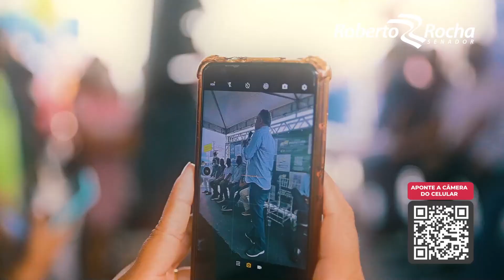Imperatriz tem trabalho do senador Roberto Rocha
Foi inaugurada na cidade de Imperatriz o novo shopping popular. O prédio vai passar a abrigar comerciantes que antes não tinha um local adequado para comercializar as suas mercadorias. Além de toda a estrutura, o shopping possui praça de alimentação e toda a segurança de um verdadeiro centro de compras.

Primeiro a gente faz, depois a gente fala!